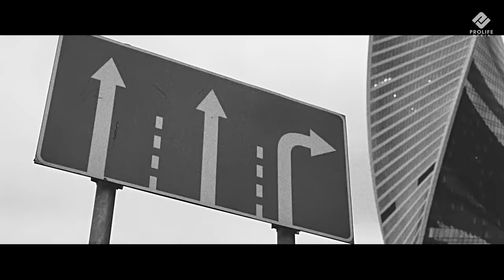DANIAL - Любовь убегает (Премьера 2023)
Lyrics: Zarina Kaldibekova
Produced by: PROLIFE MEDIA
Mixing / mastering by: PROLIFE MEDIA